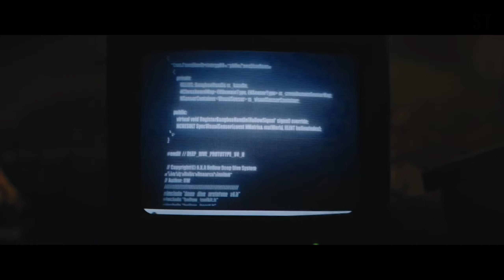RUS [ZENLESS] Критический уровень (Fun Cover) ZZZ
Vocal:SilverTatsu

Original:
Zenless Zone Zero: